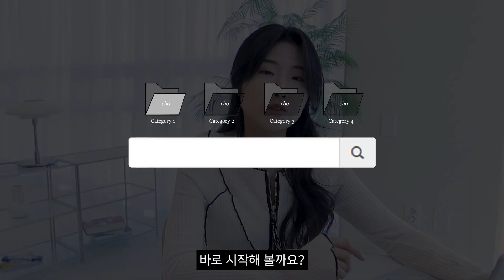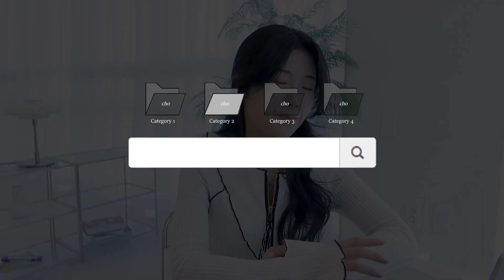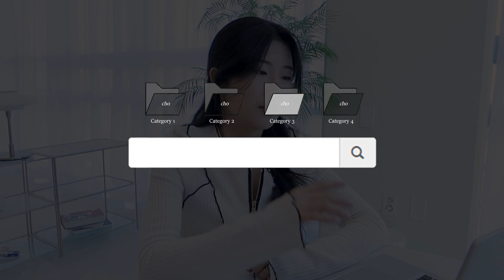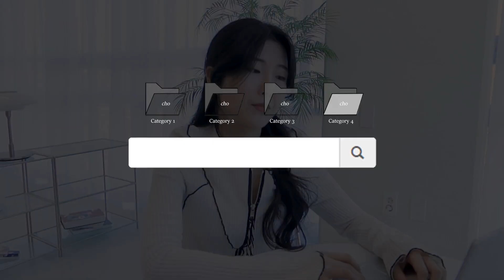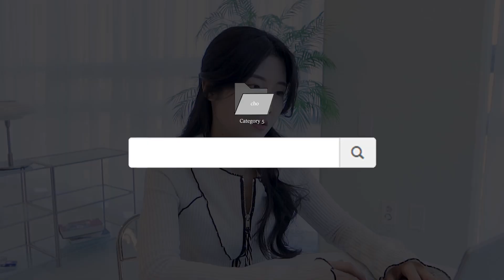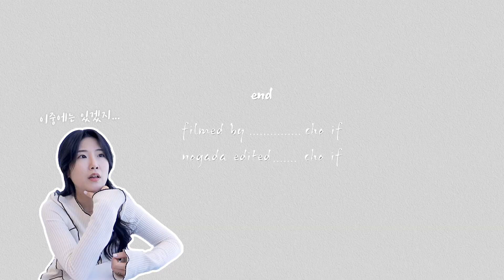신박하면서 감동을 주는 3~5만원 집들이 선물 추천❤️! ※숨 쉴 시간 없음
찐으로 내가 주고 싶은, 내가 받고 싶은 집들이 선물 추천~!!! 입벌려. 선물 들어간다...😮✨💝
모두 행복한 집들이타임 보내세여~~~